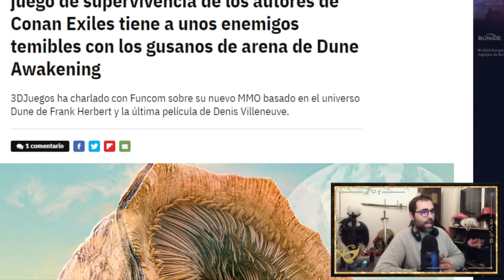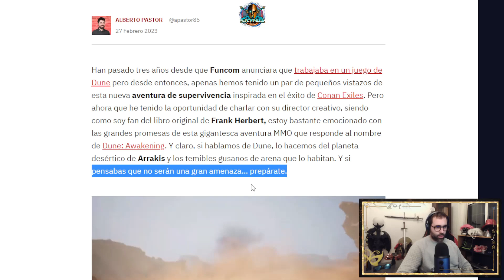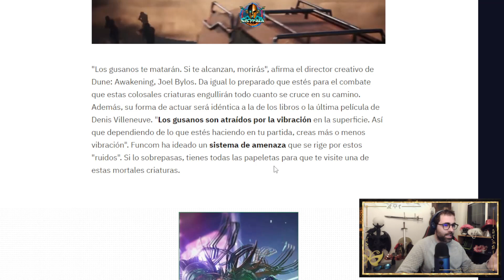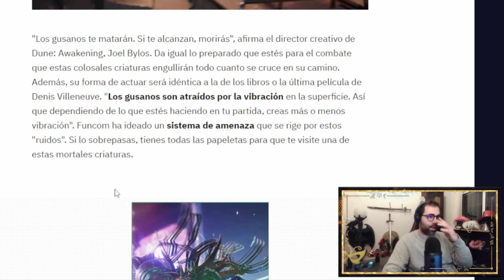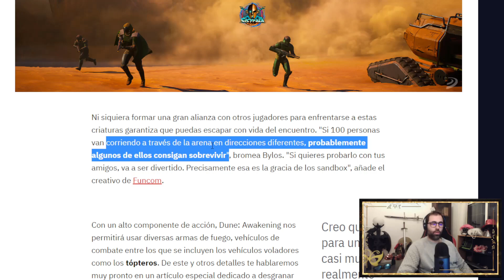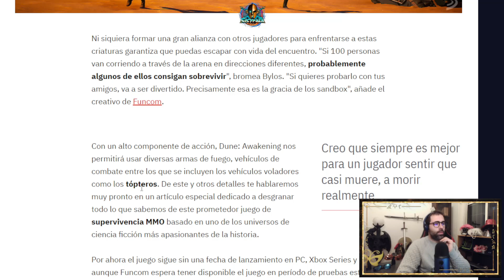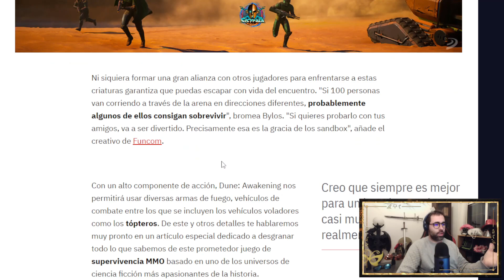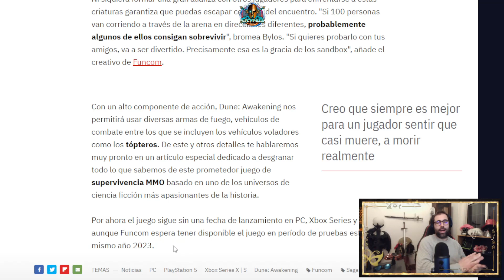DUNE AWAKENING Análisis de como será Novedades // Información Gusanos y Sistema de Amenaza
Articulo super interesante sobre Dune Awakening , de la mano de 3d juegos donde hablan sobre los gusanos, sistema de ruido y que Funcom tiene intencion de lanzar la Beta este mismo año 2023. Espero que os guste el video!

DIRECTOS TODAS LAS NOCHES ( Que se puedan )

SERVIDOR DONDE ESTOY JUGANDO ACTUALMENTE

CANALES RECOMENDADOS

Espero veros por el canal